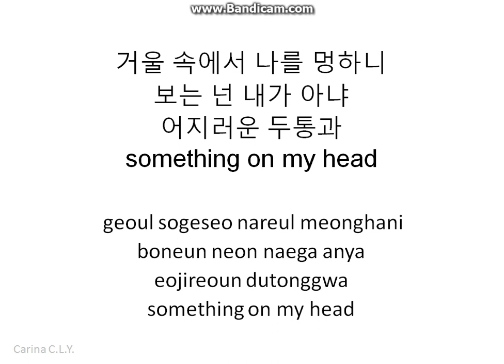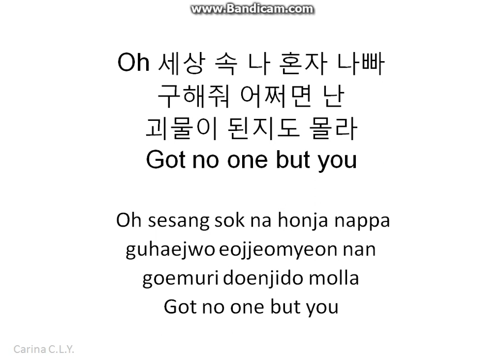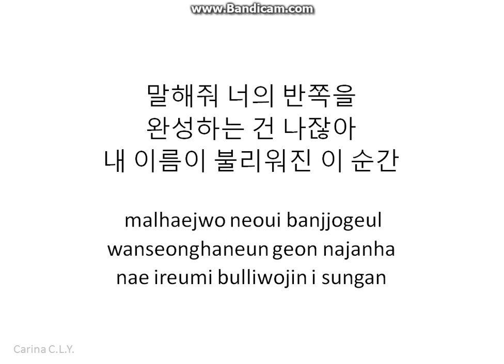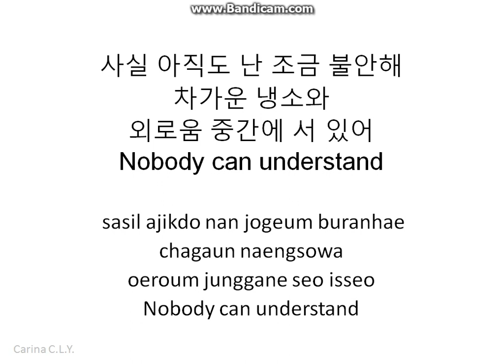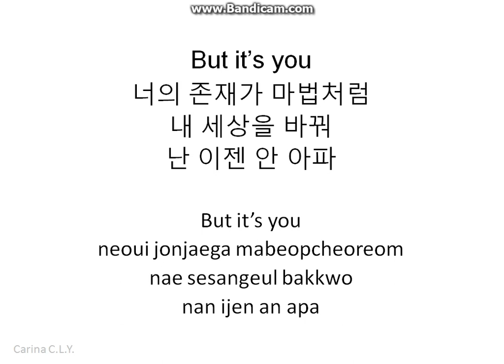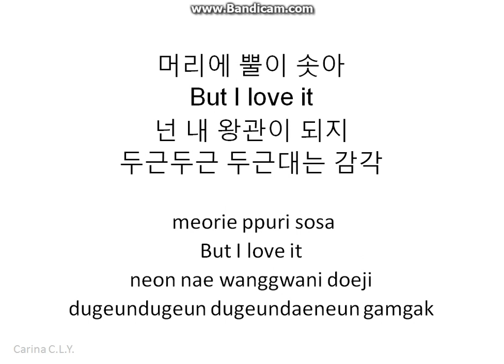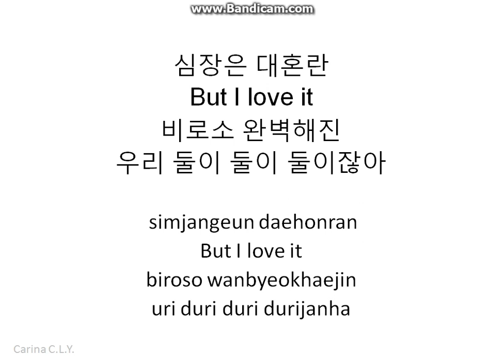TXT (Tomorrow X Together) (투모로우바이투게더) – Crown (어느날 머리에서 뿔이 자랐다) [Han|Rom Lyrics]